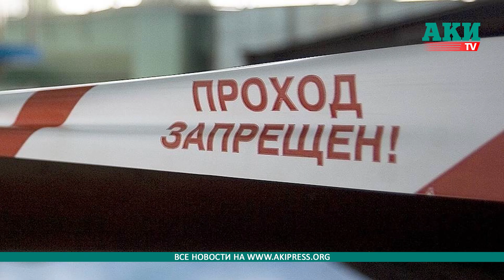Бишкек: Мейманканадан 3 адамдын сөөгү чыкты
Бишкектин Фрунзе көчөсүндөгү мейманканада 3 адамдын сөөгү табылды. Алардын бири 38 жаштагы эркек киши. Жанындагы 2 кыздын аты-жөнү такталып жатат.

АКИpress булактар аркылуу тактаган маалымат боюнча, көз жумган жаран бул жайда 3 кыз менен бирге эс алып, спирт ичимдигин ичип, синтетикалык баңгизат колдонушкан. Ал ортодо кыздардын бири уктап калып, калгандары эс алууну улантышкан.

Кийинчерээк уйкудан турган кыз жанындагы шериктерин ойгото алган эмес. Болжолдуу маалыматтар боюнча, баңгизат ашыкча өлчөмдө колдонулган деген божомол бар.